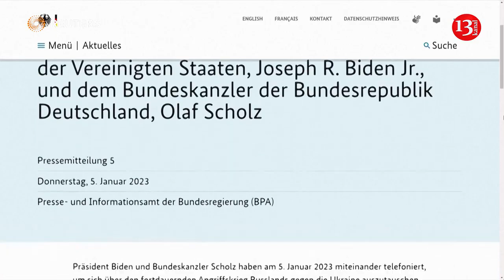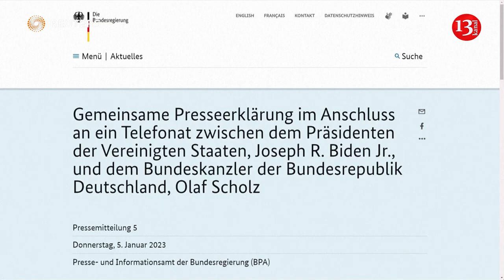The USA and Germany made an agreement - heavy weapons and new equipment will be given to Ukraine